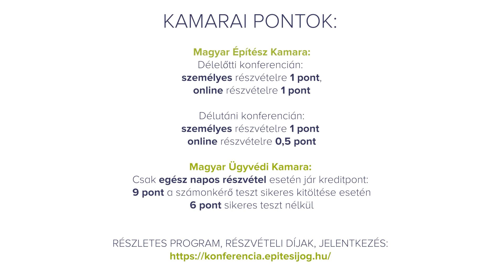ÉPÍTÉSI JOG 2023 - konferenciaajánló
Új állami beruházási törvény, közbeszerzések, változó épületenergetikai követelmények - dr. Jámbor Attila ügyvéd, az Építésijog.hu szerkesztője beszél arról, hogy miért érdemes részt venni a konferencián. További információ